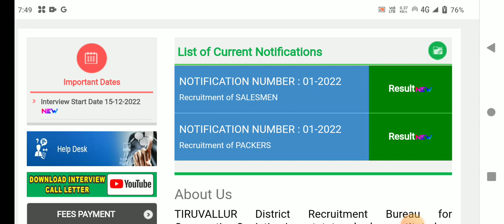🌟இன்று அனைவரும் எதிர்பார்த்த அரசு திடீர் அறிவிப்பு | ration shop result 2023